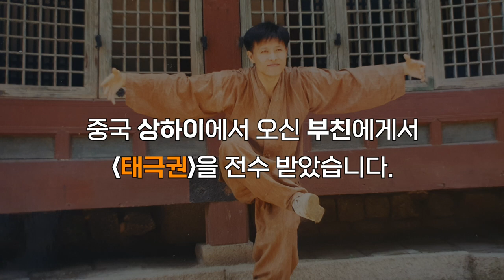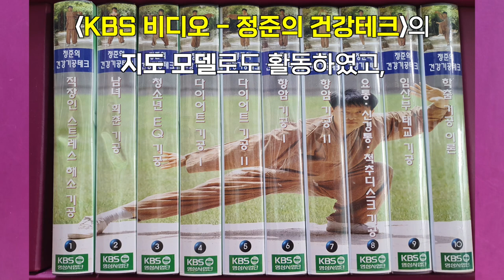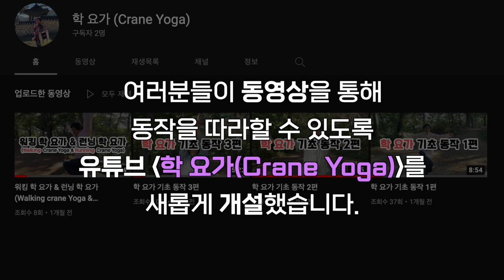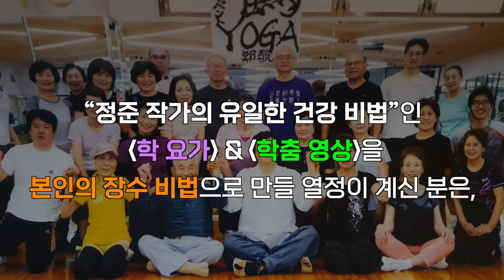[코로나 시대 건강법] 호흡기 건강 증진과 면역력 강화 운동 "학 요가"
이 영상은 대한민국에서 학 요가 창시자인 정준작가가 코로나 팬데믹 시대에 많은 분들의 심신건강증진을 위해 제작한 영상이다.